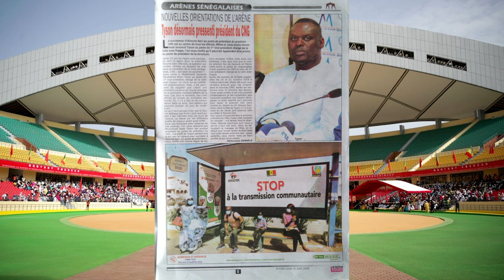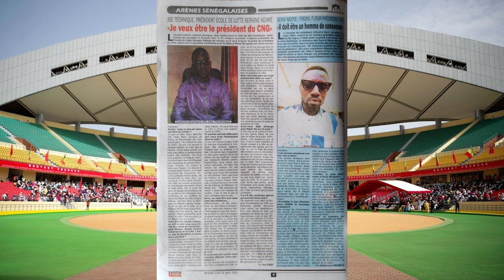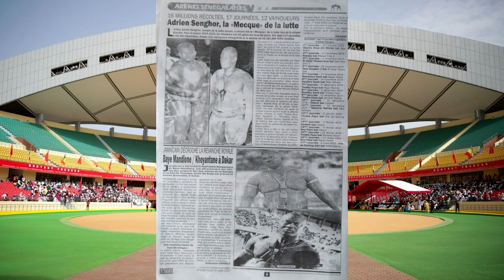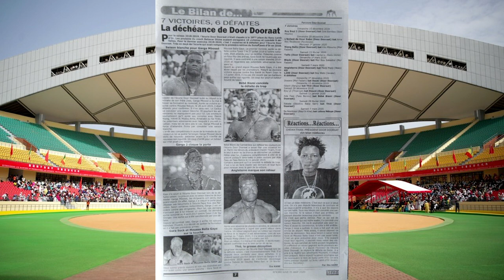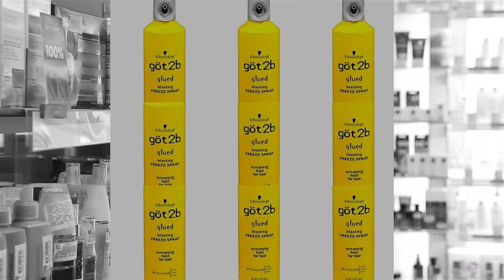Nouvelles orientation de l'arène, Tyson pressenti président du CNG | Revue du 31 aout 2020